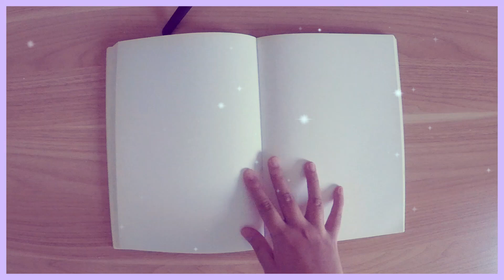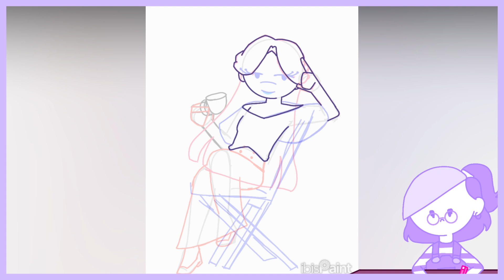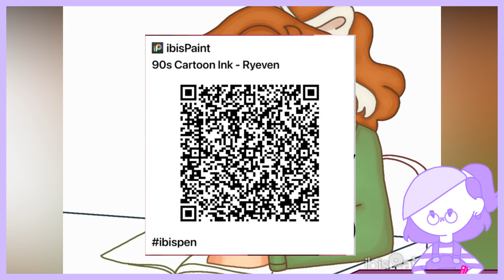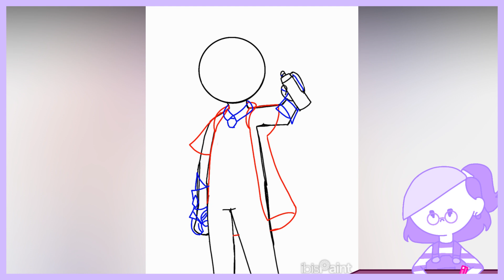Drawing Youtubers with Less Than 100K Subscribers [PART 2]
Timestamps:
0:00 - Intro
0:36 - @AllHailTheQueenUwU
1:30 - @gelatinadestroyer
2:24 - @emmasaurt
3:28 - @molzysketch
4:50 - @AmberIsNotHere89
6:11 - Outro

Shout out to @lillybellegaming for the video clip and @BreDrawz for the brush QR codes.